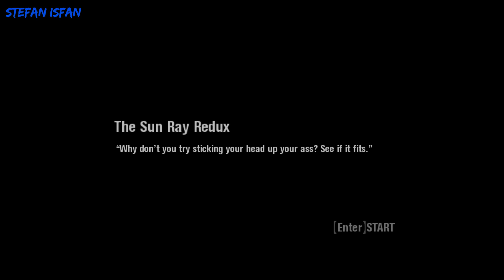Scarface: The World Is Yours [100% Walkthrough] - Mission #24: The Sun Ray Redux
Scarface: The World Is Yours [100% Walkthrough] - Mission No. 24: The Sun Ray Redux (1080p 60fps - Full HD)

Based on the movie of the same name, Scarface puts you in the role of Tony Montana, a ruthless gangster, during, and after the climactic final scene of the film, in which Tony is holed up in his office with rival drug lord Sosa's agents amassing outside his door. Tony escape's the gun fight, killing his enemies. Now he's left with nothing, his family gone, his friends gone, all he has left is really his balls and his word. He must travel through various locations (Miami, the Bahamas, etc.) and get revenge on Sosa, along the way, rebuilding the Empire he once had and assuming power in 1980s drug-filled Miami.
The game begins during the final scene of the film, with the mansion of Tony Montana under attack from assassins sent by Alejandro Sosa. When Tony survives, his quest to kill Sosa begins.

Unlocked by:
- Mission #20: Nacho's Tanker

0:00 - Part 1 - The Sun Ray Redux
6:01 - Part 2 - Buying the empire - $5,000,000 ($4,500,000 if Tony owns Montana Holdings)

• Rewards:
- Reputation: +130,510 (+120,000 after buying the empire)
- Balls: +1,102
- South Beach Turf: +15

• Release Dates:
- October 10th, 2006 (PlayStation 2, Original Xbox & PC)
- June 12th, 2007 (Wii)
• Platform: PC
• Publisher: Vivendi Games
• Developer: Radical Entertainment

My PC specs:
CPU: Intel Core i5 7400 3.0Ghz,
RAM: 8GB,
GPU: nVidia Geforce GTX 950 2GB (Asus Edition),
MOTHERBOARD: Asus H110M-R,
SOFTWARE: Windows 10 Pro.